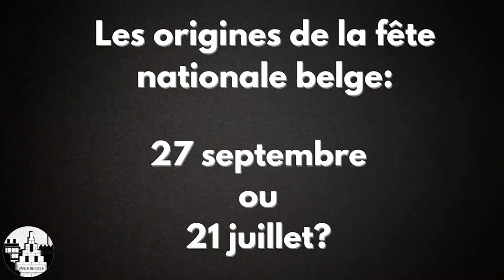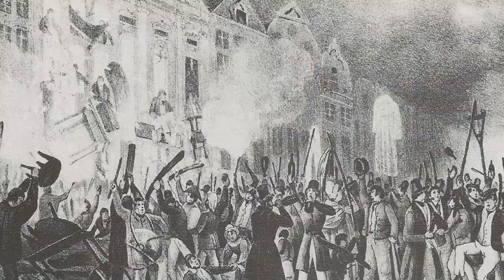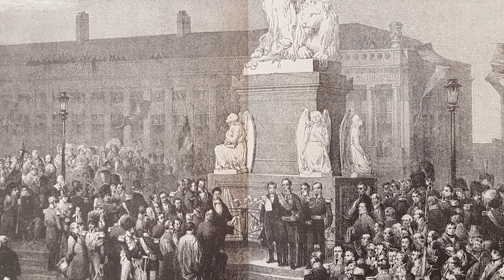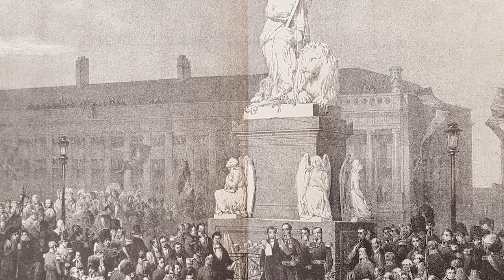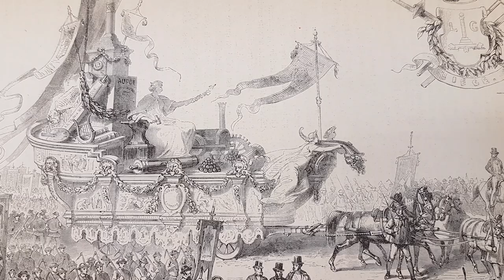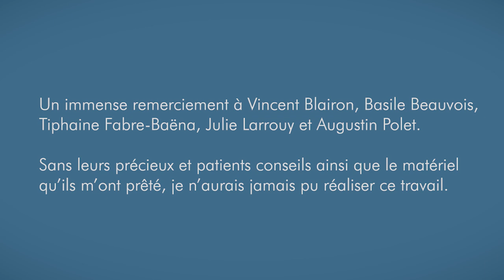La fête nationale belge: 27 septembre ou 21 juillet?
➡️ Découvrez l'origine et la symbolique de la fête nationale belge, qui n'a pas toujours été située le 21 juillet. Comment et pourquoi on a choisi les différentes dates pour la fête nationale belge? C'est le programme de cet épisode!

🕛 Chapitres:

0:00 Introduction et générique

0:32 Les origines de la fête nationale belge: 27 septembre ou 21 juillet?

11:07 Conclusion

📖 Bibliographie:

ISTASSE C., Histoire, mémoire et identité : les fêtés nationales, régionales et communautaire en Belgique dans Courrier hebdomadaire du CRISP, 2019 /7-8 (n°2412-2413), pp. 5-82.

JANSSENS J., La commémoration des Journées de septembre : rituel belge, bruxellois, wallon ou francophone dans BOUSMAR E., DUBOIS S., et TOUSIGNANT N. (dir.), Les 175 ans de la Belgique. Histoire d’une commémoration et commémoration d’une histoire : regards critiques, Bruxelles, Facultés universitaires Saint-Louis, 2007.

Moniteur belge du 19 juillet  1831.

STENGERS J., Les racines de la Belgique, histoire du sentiment national belge des origines à 1830, Bruxelles, Racine, 2000.

Les références des images sont indiquées à la fin de la vidéo.